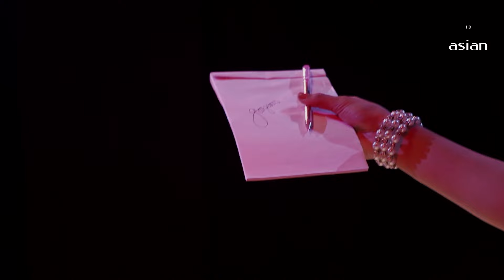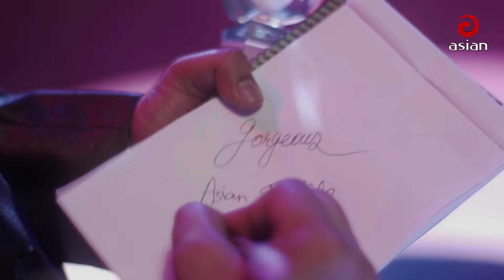Asian Star Box | এশিয়ান স্টার বক্স | Mim | Bappy | Eid Especial Comedy Show